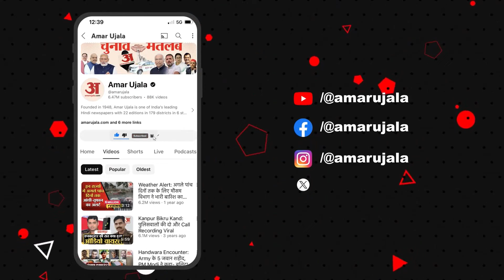वंशवाद पर Farooq Abdullah का बड़ा बयान, बोले- क्या उनकी पार्टी (BJP) के लोग वंशवाद से नहीं हैं